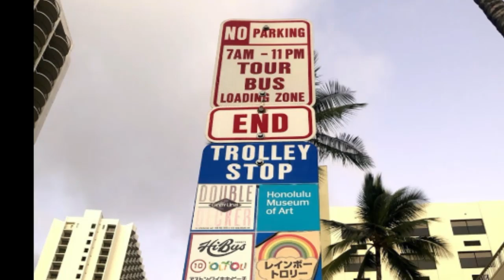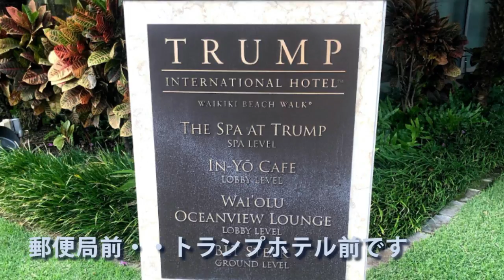トロリー、ピンクバスに乗ってワイキキを一周・・初めてのハワイ旅行・・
初めてのハワイ旅行
ホノルルについて、まずしたかったこと。
二階建てバスの最前列に乗り、ワイキキの街を一周です。
各バス停にマークを入れながら、作ってみました。
数ある中のハワイのトロリーバス。
JCBカードを持っていれば、無料で乗れます
お金を払っても、一回2ドル。
ワイキキ観光には一番楽しめるバスです。